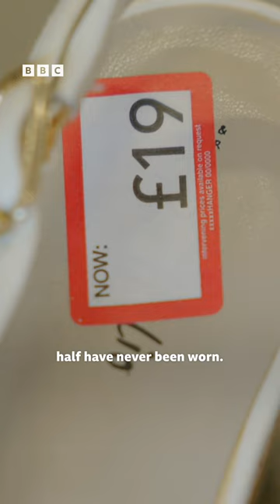BIGGEST shoe collection ever! 👠